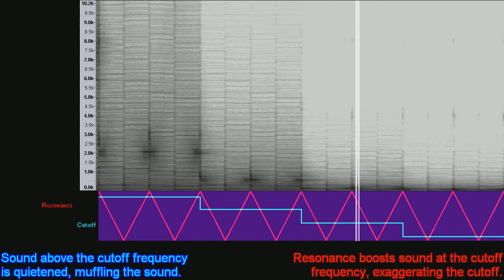Basic Demo of Cutoff/Resonance (LPF)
I made this to quickly explain to a friend what "cutoff" and "resonance" of a low-pass filter mean. The top view is a spectrogram of the sound (loud sounds are dark, high-frequency sounds appear near the top). Thought I might as well upload it here in case anyone can benefit from it.

Putting sound through a low-pass filter and modifying the filter's cutoff and resonance has these basic effects.

The sound is a simple MIDI played on the Roland SC-88Pro synthesizer (which only has a low-pass filter, rather than high-pass, band-pass or comb).